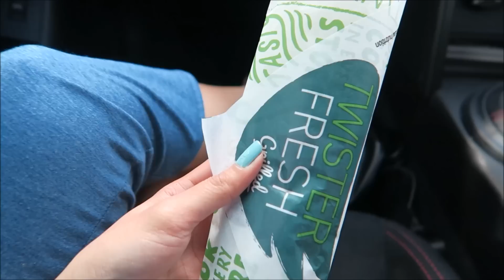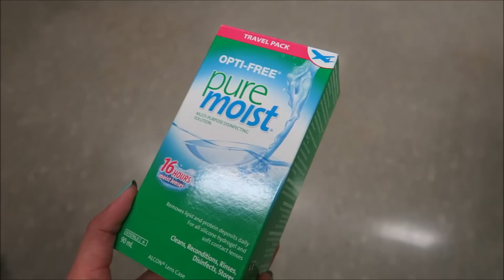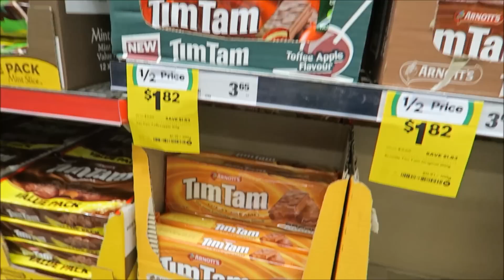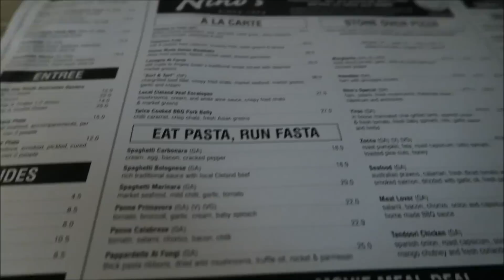GUMALA ANG MAG JOWA 😂 (VICTOR HARBOR) | rhazevlogs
Nagpunta kami sa Victor Harbor. Like niyo ba ang one day vlog?

Rhaze